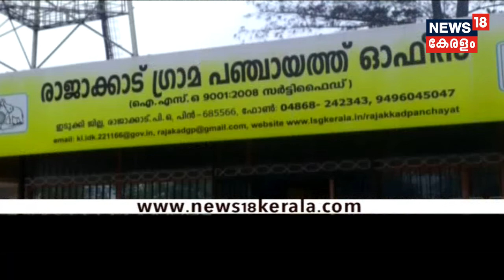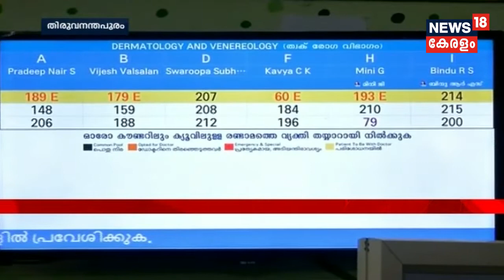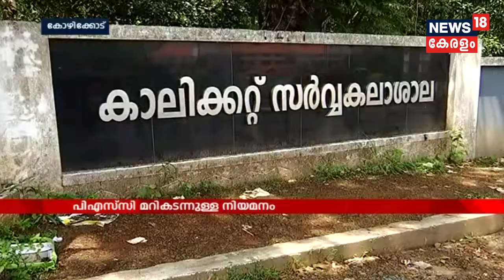Naattu Varthamanam മഴ ശക്തിപ്പെടുന്നു; ഇടുക്കിയിൽ വിനോദസഞ്ചാരത്തിന് വിലക്ക് | 5th October 2018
മഴ ശക്തിപ്പെടുന്ന സാഹചര്യത്തിൽ ഇടുക്കിയിൽ വിനോദസഞ്ചാരത്തിന് വിലക്ക് ഏർപ്പെടുത്തി. ഡാമുകളിൽ നിന്ന് കൂടുതൽ വെള്ളം തുറന്ന് വിടും.